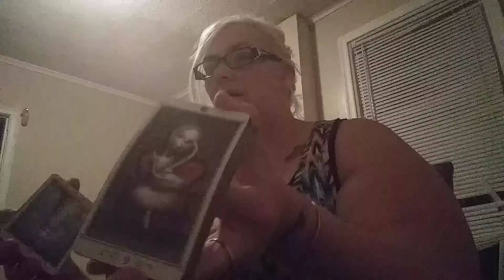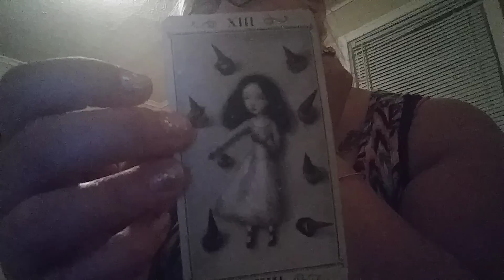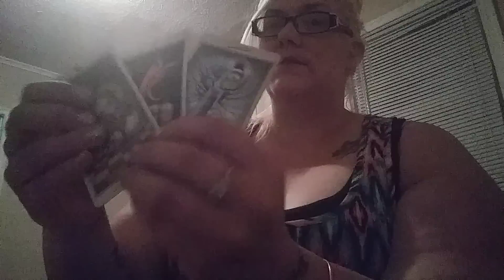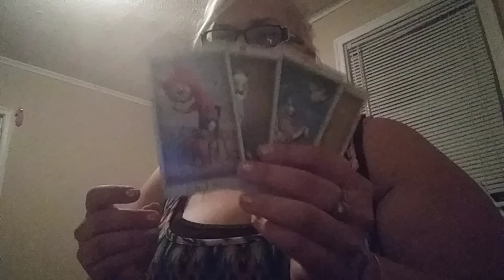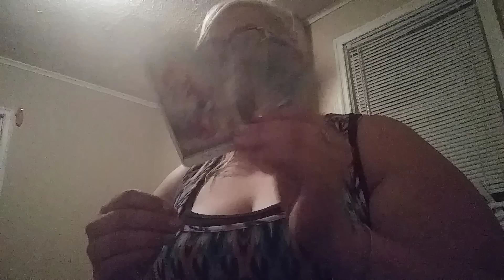Gemini. July 12th-31st. You know what to do.